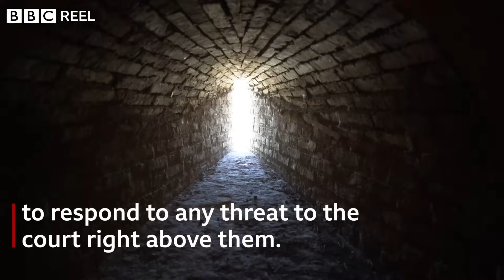The hidden world beneath the ancient Alhambra fortress - BBC REEL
The ancient fortress of the Alhambra has a fascinating history, passing from Moorish sultans to Catholic kings. Today it is one of Spain's most visited tourist attractions and is listed as a UNESCO World Heritage site.

However, very few know of the secret world of the Alhambra that lies unseen below the surface - a hidden network of tunnels and dungeons, off limits to tourists, that are still being uncovered and understood by archaeologists today.

Video by Izabela Cardoso and Fernando Teixeira